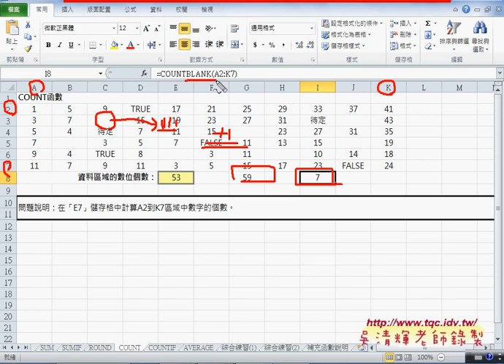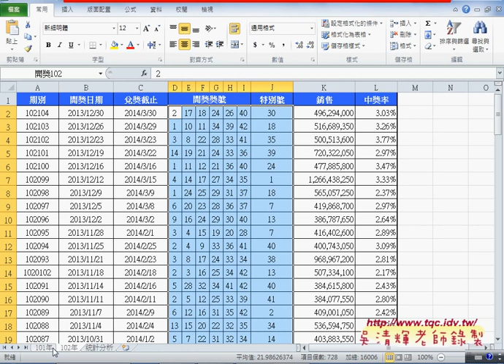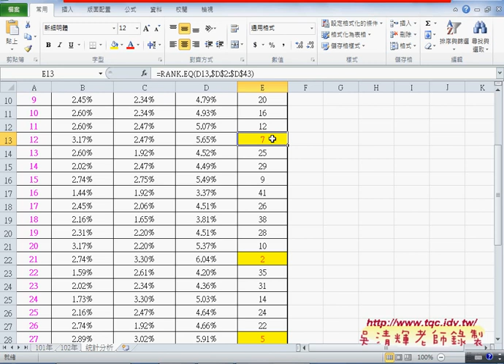01 COUNT相關函數與樂透彩自動化